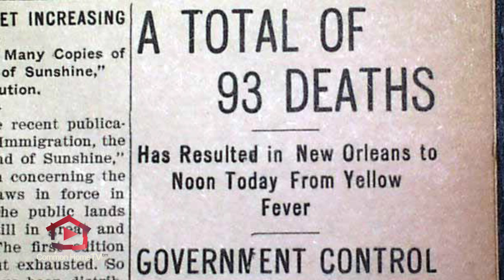Blessed Francis Seelos CSsR ~ what can we learn from him today?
Brother Laurence Lujan CSsR talks to CommonHome.tv about what Blessed Francis Seelos can teach us today.